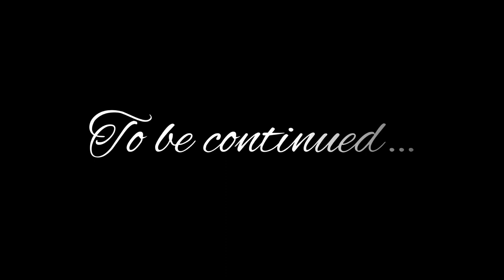Surprising random people at school with Praying Mantis!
Welcome back to another school video! This one was super funny to film and got great reactions. I can’t believe someone really thought the praying mantis was a grasshopper! Anyway keep killing it with support and sit back and relax and enjoy the video!